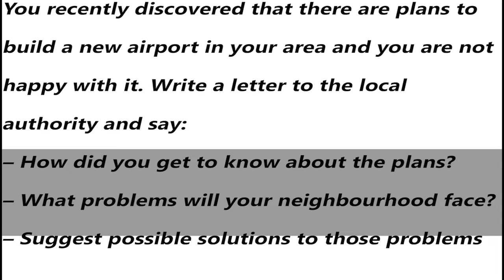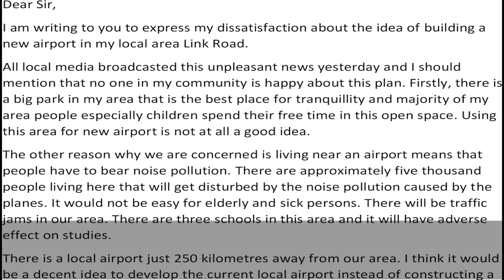IELTS General Training Task 1 Letter - Sample Answer | English Mentor